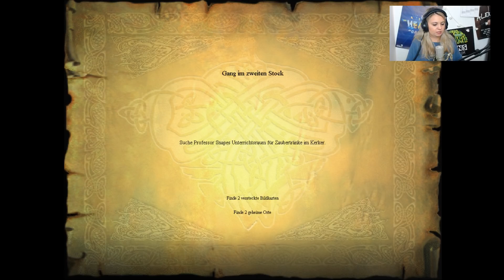Wir lernen Lumos! Harry Potter und der Stein der Weisen | #6 [PC Version]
Verzauberte Wasserspeier die Lichtkugeln als Treppen herzaubern? Nicht ganz die Art von Lumos die wir kennen, aber trotzdem extrem cool!
▽ Aufklappen ▽

❤ Falls ihr mich bei meiner Büchersucht, die verbunden mit Rezensionen ist, unterstützen wollt, hier meine Buchwunschliste:

❤ Um weiteren und noch besseren Content zu machen, gäb es auch noch eine Wunschliste zu Equipment:

FANPOST

Autogrammanfragen (mit frankiertem Rückumschlag)Briefe, Pakete etc. an:
RBC Production
Holzapfelstrasse 25
41836 Hückelhoven

CHANNELS